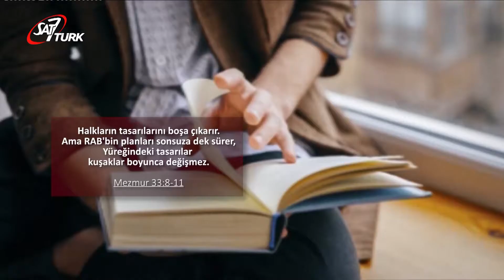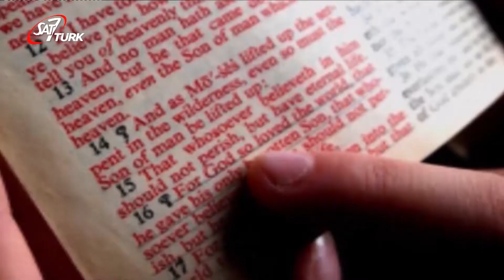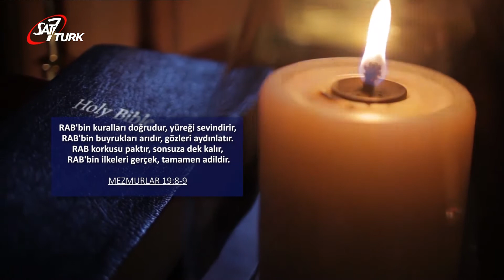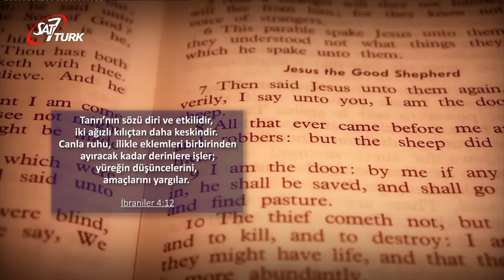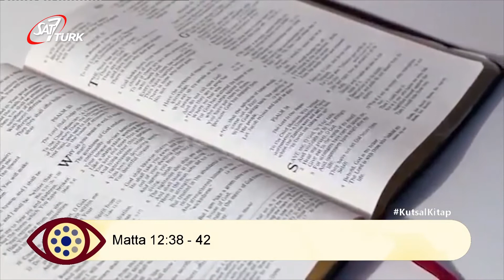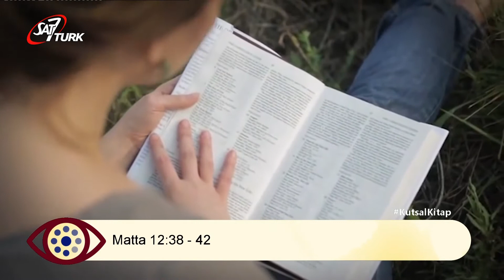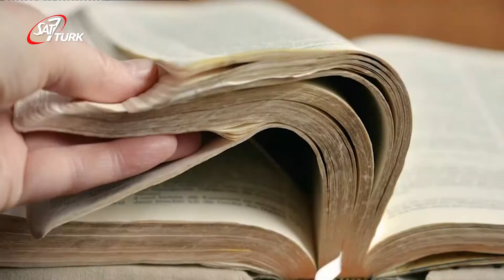Dünya Görüşü - Kutsal Kitap'ın Bütünlüğü ve Değişmezliği ( 27. Bölüm | Sezon Finali )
Senem Ekener ve Volkan Er tarafından gündeme dair önemli gelişmelerin Hristiyan bakış açısıyla değerlendirildiği Dünya Görüşü her Çarşamba saat 18:00'da SAT-7 TÜRK Ekranlarında. Tekrarı Pazar saat 20:00'da